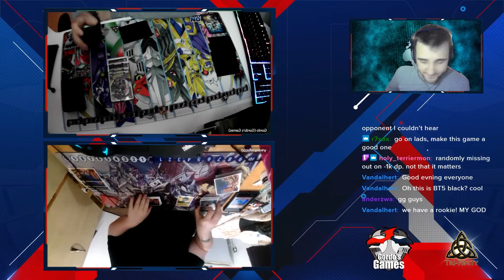Digimon TCG BT5 Black Omnimon Vs Lordknightmon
Intro 00:00 - 00:26
Game 00:26 - 25:16
Outro 25:16 - 25:22

Gordo Bringing you a feature match between Lordknightmon Vs Black Omnimon

If you are interested in getting yourself a new custom mat sleeves check out
Tri-finity customs

If your stock of cardboard is running low don't miss out
Card cavern is always happy to help your supply